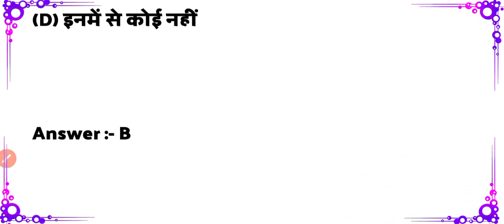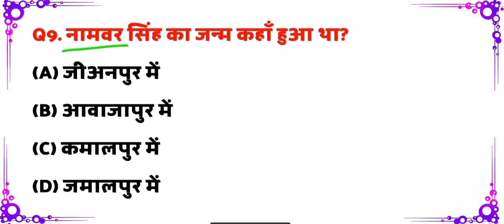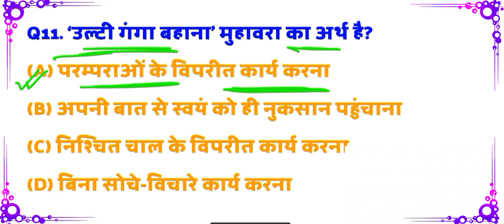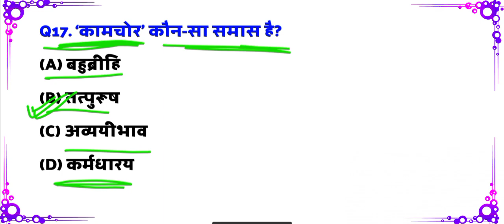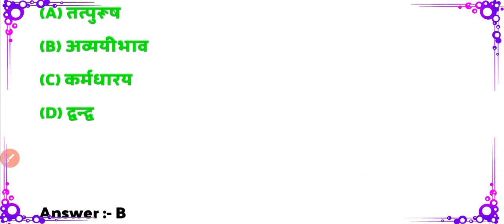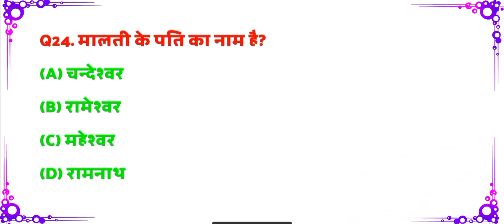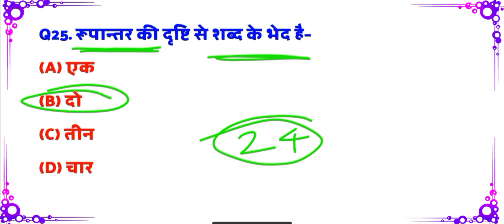12th Hindi 100 Marks Important Objective Question Answer 2023 || 12th Hindi VVI Question 2023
12th Hindi 100 Marks Important Objective Question Answer 2023 || 12th Hindi VVI Question 2023 ||

• 📒📘 PDF डाउनलोड करने के लिए आप Google पर सर्च करो 👉 4exampower और फ़िर आप Home बटन पर Click करें आपको  वहाँ सारे Materials मिल जायेंगे |

4exampower

Class 12th Hindi 100 Marks  VVI Objective Question 2023
Class 12th Hindi 100 Marks Chapter VVI Objective Question 2023
12th Hindi VVI Question 2023
class 12th Hindi VVI question 2023 exam
12th Hindi important question 2023
hindi 100 marks 12th objective 2023
12th objective question 2023 pdf
bihar board 12th objective question 2023
hindi 100 marks 12th objective pdf download
class 12 hindi objective question pdf
12th hindi model paper 2023
12th objective question 2023 pdf
12th ka objective question 2022
12th hindi vvi question set 1
hindi model paper 2023 class 12 up board
hindi 12th objective question
hindi objective question
12th hindi objective pdf
12th objective question 2023 pdf
12th objective question 2023 pdf
high target 12th hindi
target objective book class 12 pdf download
12th Hindi 100 marks VVI objective question 2023 board exam
Hindi 100 marks VVI question 2023
12th Hindi question 2023
12th Hindi  VVI objective question 2023 exam
12th objective question 2023 pdf
hindi model paper 2022 class 12 pdf
rajasthan board 12th model paper 2023 pdf
model paper 2023 class 12 rbse hindi
bihar board 12th question paper 2023 pdf with answers
12th model paper 2023 bihar board
bihar board 12th question paper 2023 pdf with answers english
bihar board model paper 2023 pdf download
model paper 2023 class 12 bihar board science pdf download
model paper 2023 class 12 bihar board answer key
golden question bank 12th 2023 pdf download
hindi anivarya model paper 2023
up board model paper 2022 class 12 pdf download
12th ka objective question 2023
12th hindi ka model paper 2023
12th hindi objective pdf download
class 12 hindi objective question
4exampower 12th hindi
bihar board 12th science hindi model paper 2023 pdf download
bihar board 12th question bank pdf download
model paper 2022 class 12 bihar board hindi
question bank class 12 bihar board 2023 science
4exampower live
live class 12